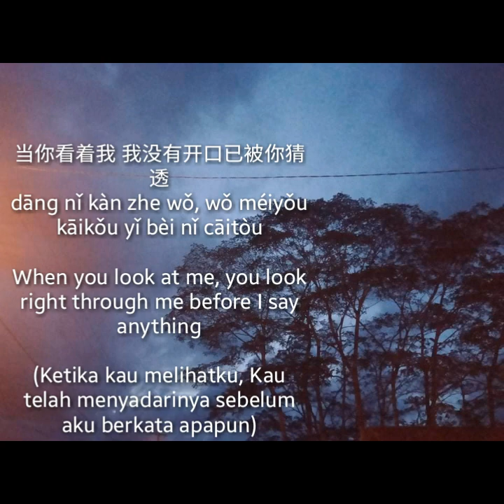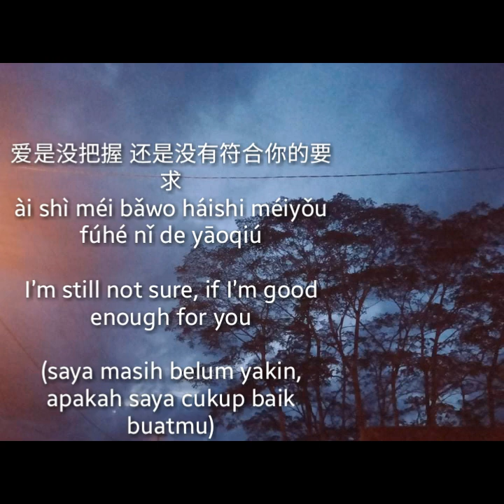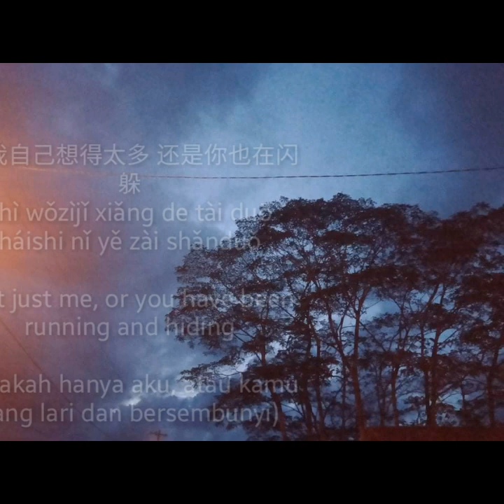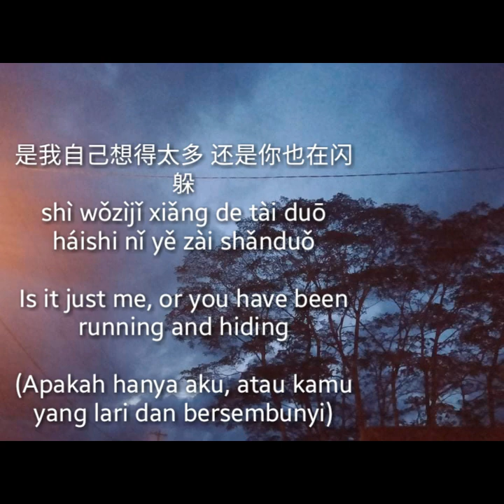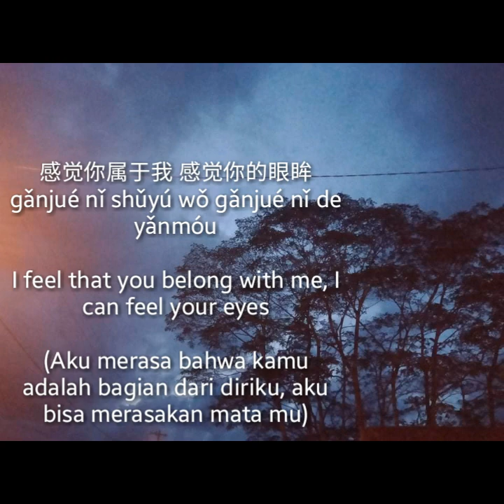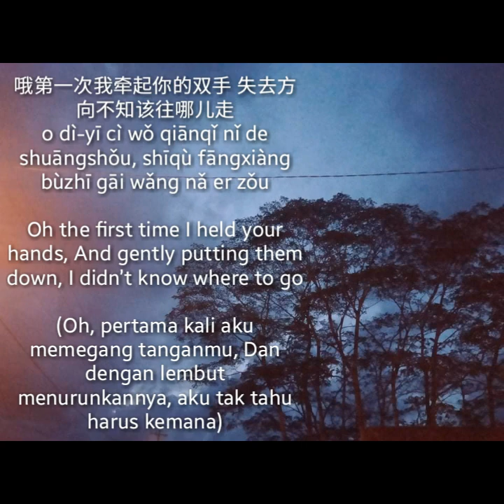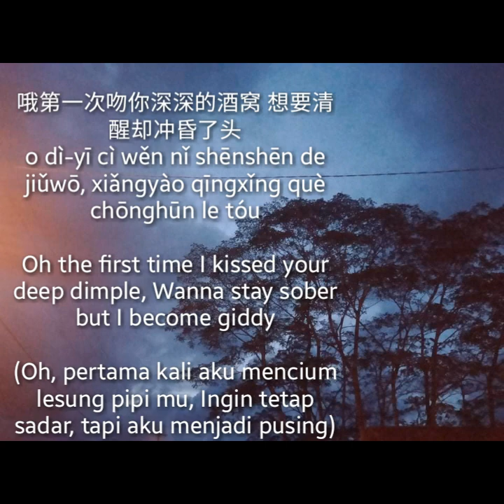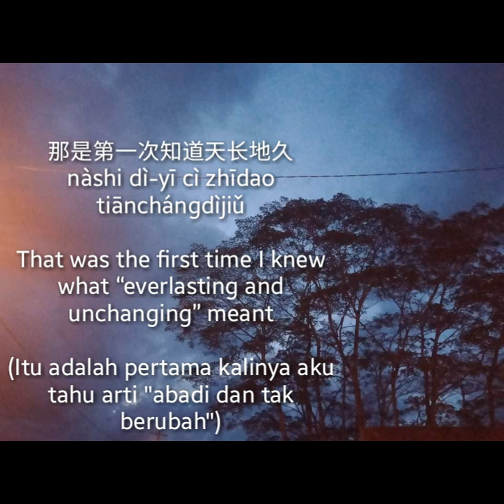【第一次 first time】 《Di Yi Ci》"Pertama Kali" {Lirik + Terjemahan}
第一次 ( Di Yi Ci)
Lirik+ Terjemahan